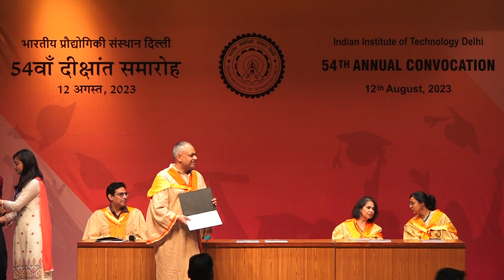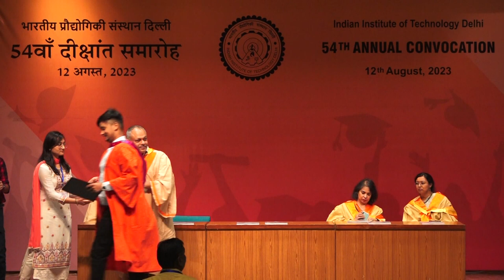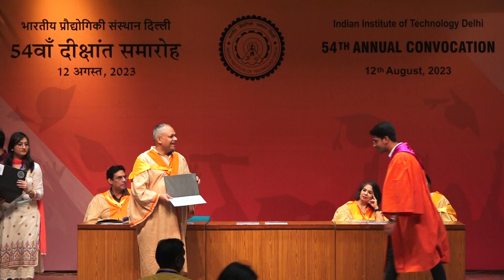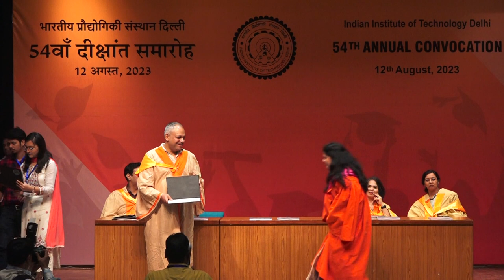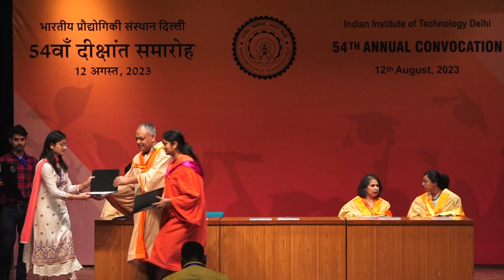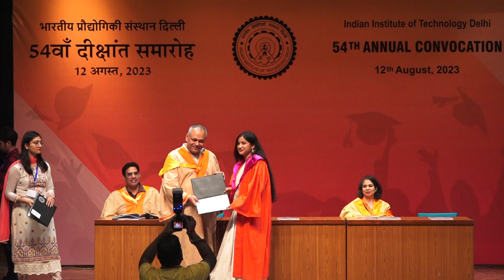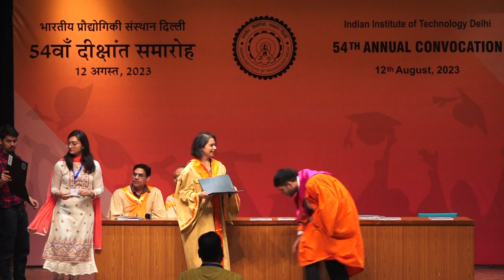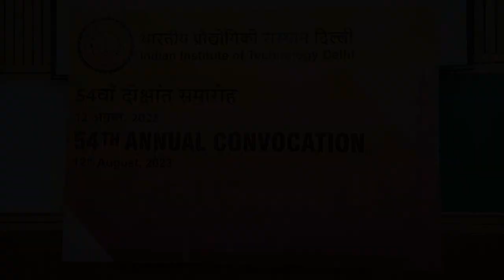Convocation 2023 - SEMINAR HALL